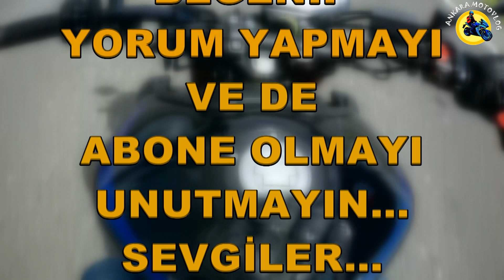Çukurdayız Reis!! / MT 09 SP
Clickbate diye kızmayın :)
Biraz mizah iyidir...

Videoyu beğendiyseniz 'BEĞEN' işaretine çökmeyi ihmal etmeyin.
Sevgiler :)